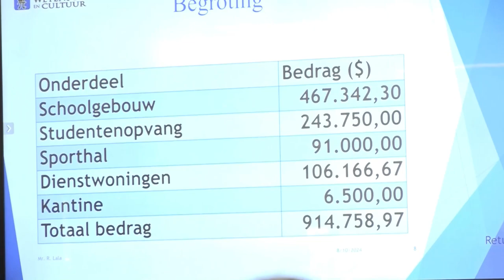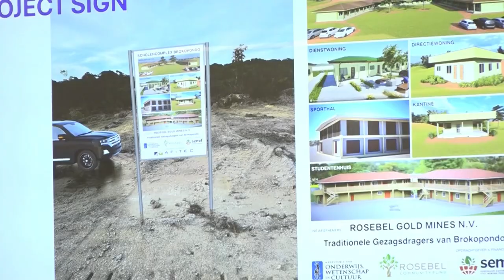08 10 2024 MOU ONDERTEKENING ONDERWIJS SCHOLENBOUW GOED